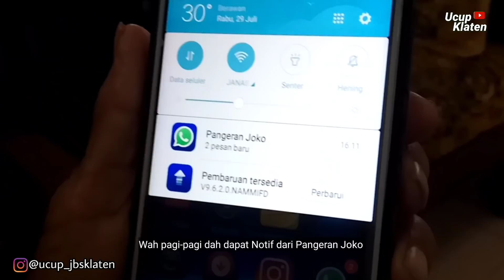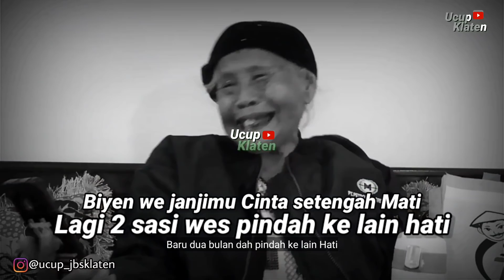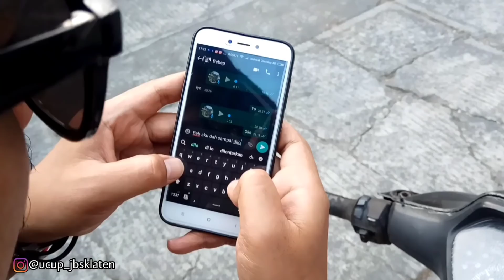DAGELAN JOWO Epsidoe 40 - Bribikan Anyar - Ucup Klaten Terbaru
Ucup Klaten terbaru Episode 40
1. Mbah Minto sedih dan menangis karena sawahnya di serang Hama Wereng, Mbah Joko datang untuk membantunya agar mbah minto bisa Cinta kepada mbah Joko

2. Ucup dapet pacar baru, Pensiun dari Status Jomblo.

Simak kelucuan mereka di Episode ini ndaaa...